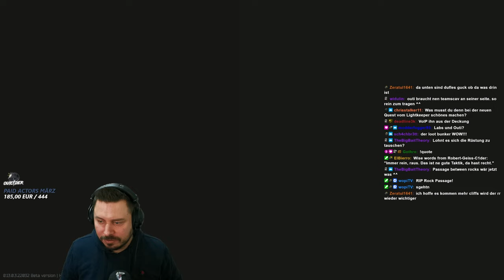Westwing Flanks - Escape from Tarkov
Shoreline Lootrun im Westwing mit viel PVP, Flanks und Fights gegen mehrere Teams! - Escape from Tarkov Gameplay Deutsch